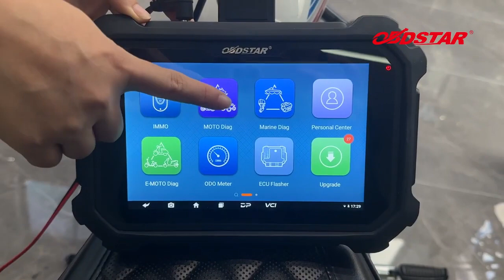OBDSTAR MS80 read Harley Davidson PIN code - obdexpress.co.uk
OBDSTAR MS80 read Harley Davidson PIN code.

OBDSTAR MS80:
1. Supports almost all motorcycles on the market.
2. Supports special functions for motorcycles: YAMAHA, KTM, Harley, Triumph, BMW, Aprilia, Piaggio, SYM, KYMCO, SUZUKI, KAWASAKI, etc...
3. Support diagnose for Marine: BRP, HONDA, KAWASAKI, YAMAHA.
4. Extremely fast and smooth, equipped with 8-inch capacitive touch screen, touch sensitive.
5. Support Moto Diag, Moto IMMO, E-moto Diag, Personal Watercraft(PWC) Diag, Mileage Correction(OBD/BENCH/Dump), ECU Flasher, Tuning.